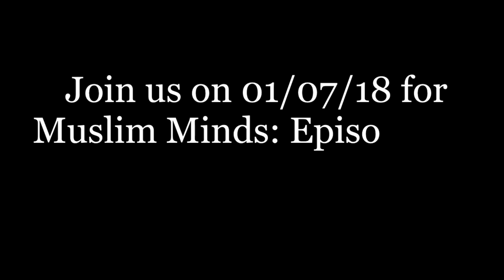Muslim Minds: Episode 6 (Trailer) - Shaykh Zahir Mahmood.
Join us on 01/07/18 for Muslim Minds: Episode 6 - Shaykh Zahir Mahmood.